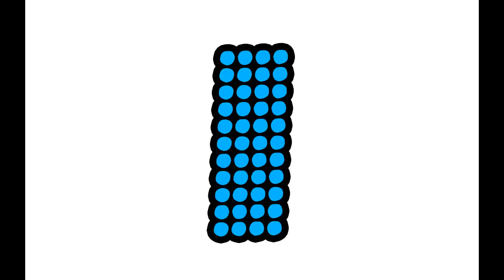David Guetta ft. Tarkan - Gülümse Kaderine (Dj B-Style /// DJ BARIS KARAKUS Housemix) 2009